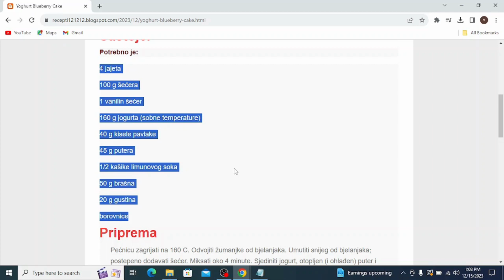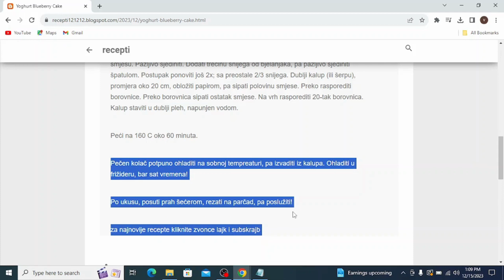Yoghurt Blueberry Cake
torte,
torte ivanjica,
torte akcija,
torte andjelcic,
torte aman,
torte arandjelovac,
torte ana i elza,
torte aurora,
torte autici,
torte arilje,
torte bez pečenja,
torte beograd,
torte barbie,
torte banja luka,
torte brze,
torte bez secera,
torte barbi,
torte barbike
torte cena
torte crvena zvezda
torte cenoteka
torte cokoladne
torte coolinarika
torte cacak
torte crvene zvezde
torte crtezi
torte coko moko
torte cokoladne recept
torte dekoracija
torte decije
torte dis
torte dinosaurus
torte duga
torte dinosaurusi
torte domace
torte dostava
torte elza
torte elza i ana
torte eskom
torte elsa
torte elsa i ana
torte elegantne
torte eva zrenjanin
torte emily
torte eponuda
torte elza i ana slike
torte fudbal
torte fudbalske
torte fudbalski teren
torte frozen
torte fudbaleri
torte farma
torte fortnite
torte fondan
torte flert nis
torte folklor
torte gelato
torte gomex
torte gotove
torte golub
torte gradiliste
torte gimnastika
torte hulk
torte heineken
torte harmonika
torte ignjo
torte idea
torte jednorog
torte jagodina
torte jednorog sa slagom
torte jeftine
torte jednostavne
torte jednorozi
torte jez
torte kragujevac
torte kremaste
torte kraljevo
torte krusevac
torte kupovne
torte lidl
torte leskovac
torte lipa nis
torte lazarevac
torte lol
torte leptir
torte loznica
torte lepe
torte lopta
torte maxi
torte mozart
torte minecraft
torte motori
torte mladenovac
torte nis
torte najlepse
torte niksic
torte partizan
torte podgorica
torte pancevo
torte princeze
torte prodaja
torte pinterest
torte posne
torte pozarevac
torte quad
torte recepti
torte rodjendanske
torte recepti bez pecenja
torte roda
torte recepti cokoladne
torte ronaldo
torte recepti kremaste
torte ruma
torte roblox
torte recepti sa slikama
torte stamevski
torte slike
torte traktor
torte torte
torte tik tok
torte tropic
torte traktori
torte tom i dzeri
torte tsv
torte trnava promet
torte trebinje
torte tivat
torte ukusi
torte univerexport
torte u obliku srca sa slagom
torte uzice
torte u obliku broja
torte ukrasavanje
torte ukrasene cokoladicama
torte vanilica
torte vocne
torte vragolic
torte valjevo
torte vozdovac
torte vidikovac
torte vrbas
torte vranje
torte vrste
torte vuk
torte winx
torte wien
torte winks
torte wolt
torte wien bestellen
torte werl
torte wikipedia
torte wednesday
torte cake
torte youtube
torte per ditelindje
torte automobili
torte auto
torte aleksandra
torte akullore
torte ariel
torte ananas
torte audi
torte al cioccolato
torte asmr
torte apfel
torte brojevi
torte bez kora
torte cetvrtaste
torte crtani
torte cokoladne recepti
torte challenge
torte cokoladne jednostavne
torte čizkejk
torte chocolate cake
torte cheesecake
torte cocomelon
torte dinastija
torte dekoracije
torte dečije rođendanske
torte djecije
torte dekor
toate diamantele